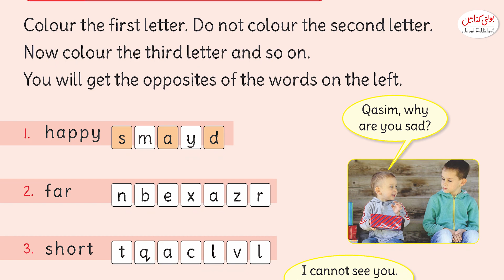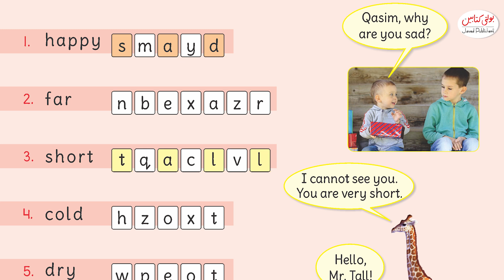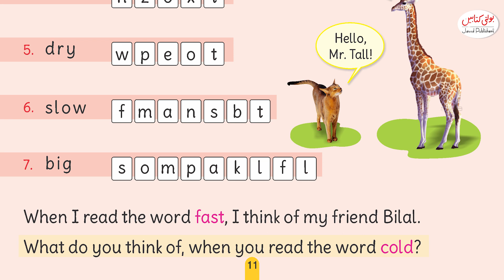Kids Atlantic General Knowledge Grade 5+ Chapter 10 ''Opposite Words'